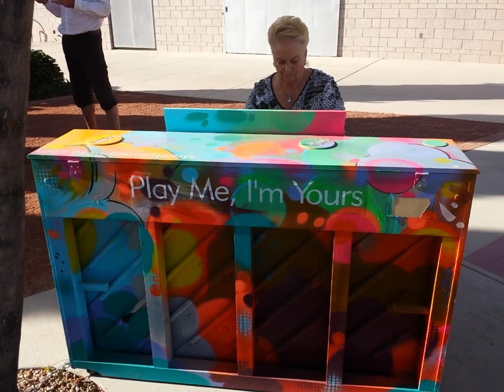DeAnna at the Keys Mesa Contemp Arts Museum All of Me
Xstreetpianosmesa